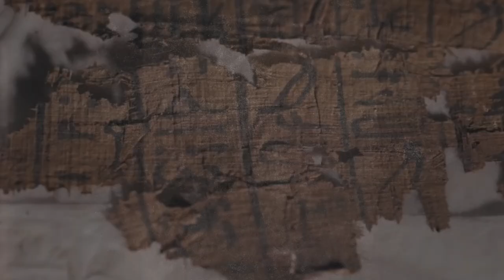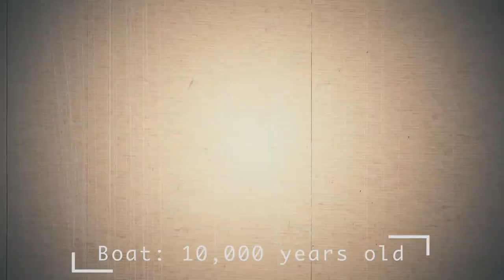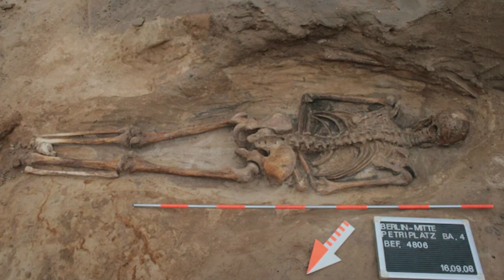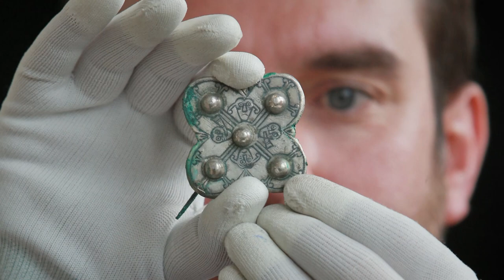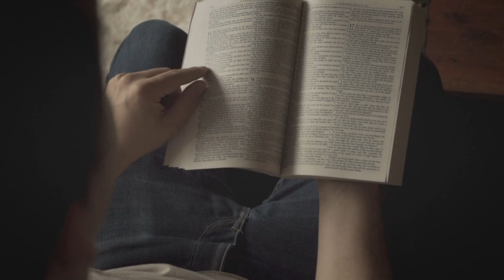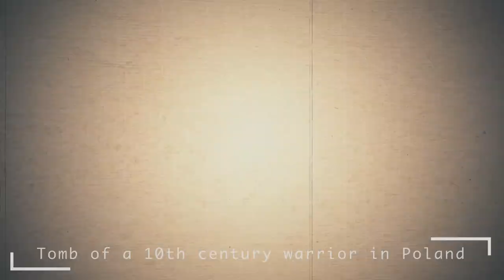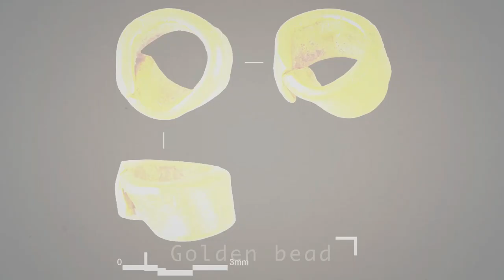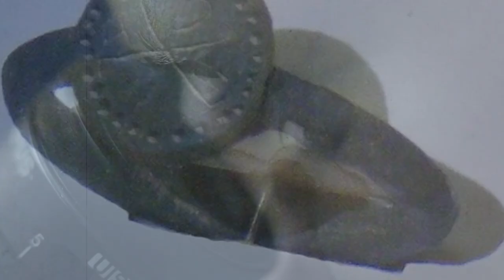12 Most Incredible Ancient Artifact Finds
In this video, archaeologists showed the 12 most incredible finds of ancient artifacts that will change our lives. It is hard to imagine that hundreds, thousands and even millions of years ago these objects were held in the hands of our ancestors. But these were our relatives. And it’s also nice that we have the opportunity to hold these items ourselves in museums around the world. I never stop talking about archeology as the most fascinating science.
In this video, I will tell you what new archaeologists have found - an early medieval cemetery, the oldest canoe, the oldest golden bead, the Galloway Treasure, the tomb of a warrior and much more. Watch the video to the end and you will find out the sad story of one ancient burial place that has spread all over the world. I work every day, collecting material from all over the Internet to delight you with new finds from archaeologists. And every time I try to surprise you.
00:00 ► Intro
00:20 ► Eyeliner and wax remover
02:10 ► Boat: 10,000 years old
02:43 ► Early medieval cemetery discovered
04:00 ► The Galloway Hoard and Another Exciting Discovery
05:48 ► Evidence of the first people in Britain
07:05 ► Lomekwi stone tools
08:07 ► Lost 2000 year old ancient city of Bassania
09:54 ► Stone tools in America
10:41 ► Tomb of a 10th century warrior in Poland
12:46 ► Golden bead
13:21 ► The death of a young family in an earthquake
In this video, the latest finds of archaeologists are waiting for you. And at the end, you will hear a touching story about a family that was discovered by archaeologists in the 20th century. Watch the video until the end, it will be interesting! Hi, friend. You are on the KirTop channel.
Ancient Artifact Finds For You.